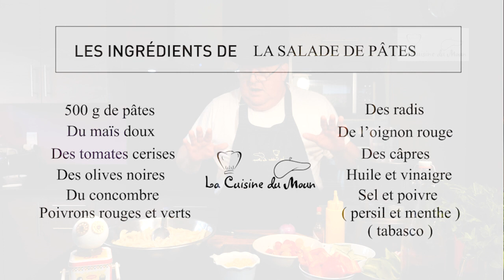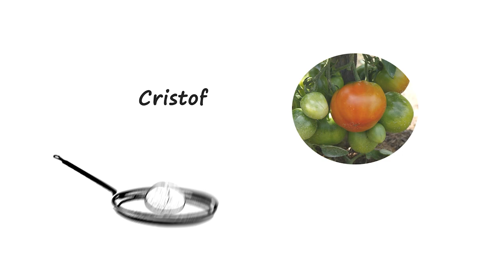La salade de pâtes